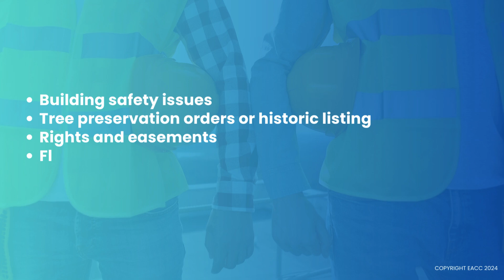Material Information: What Sellers Need to Know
Before you list your home, be prepared for your estate agent to go on a fact-finding mission.

They’ll ask you lots of questions about your property because they’re following industry best practice by compiling what’s known as ‘material information’.

Let's look at what is considered material information and why sellers should disclose it.